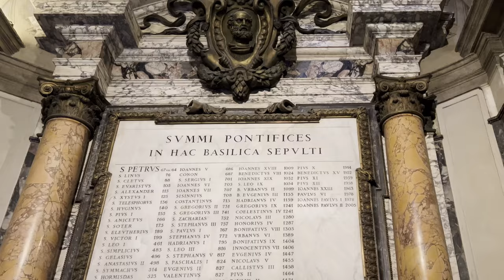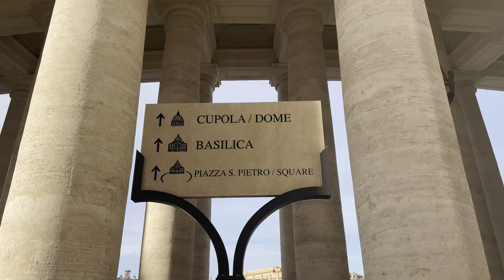The Vatican City Vlog (We Got To See The POPE ) // Vlog 36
In our Vatican City Vlog, we managed to get there early enough to beat the crowds. By around 12-2pm the Vatican City started becoming crazy full so we highly suggest getting there early (7am).

If you are planning to visit the museum, make sure you get a ticket online in advance otherwise you will have to wait in a long queue to get tickets.

If you want to attend a mass/ceremony with the Pope, it usually takes place on a Wednesday. Tickets are free but we aren't sure how to get them lol. I guess asking a local would be the easiest.

Our team currently assists entrepreneurs with video editing 🎥, virtual assistant services 👩🏻‍💻, graphics design 🎨, web development🕸, social media management ❤️, podcasts 🎤, and content writing 📝.

Our Recommendations/Gear 📸
It’s a complete breakdown of what we pack in our BAGs 🎒 for our trips and the services we use to save us money 🤑!

00:00 The Vatican City
02:35 Mvesi Vaticani
03:29 Pope